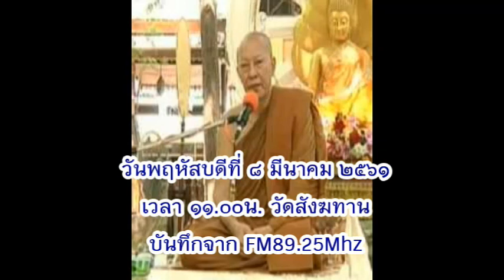วันศุกร์ที่ ๙ มี.ค.๒๕๖๑ เวลา ๑๑.๐๐น. พระอาจารย์ชาญชัย สิริวิชโย วัดสังฆทาน